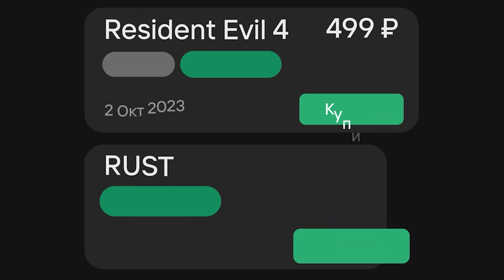ПРИЛЕТЕЛ В НЬЮ-ЙОРК! | ОБМАН, БОМЖИ, ПРОБЛЕМЫ...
(LOLZTEAM MARKET)